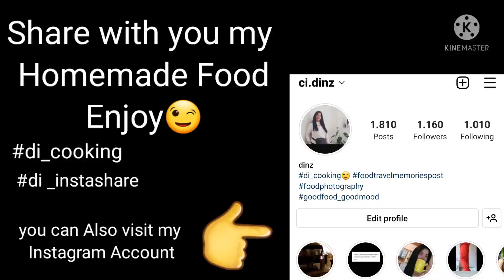pinay in Germany //food is Life // my Homade Food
All food is cooked by me